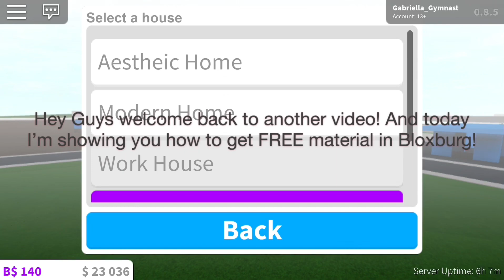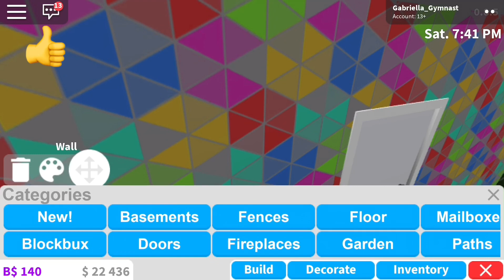How to get material in Bloxburg for FREE! | 2020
Today I will be showing you guys how to get material in Bloxburg for absolutely FREE! (2020)
 The material really pulls your house together in Bloxburg!

Username: Gabriella_Gymnast

Some things I like, but in emojis!

Credits

Musician: Jef